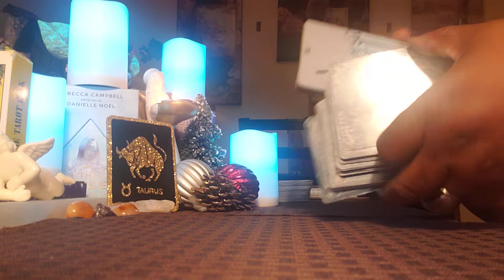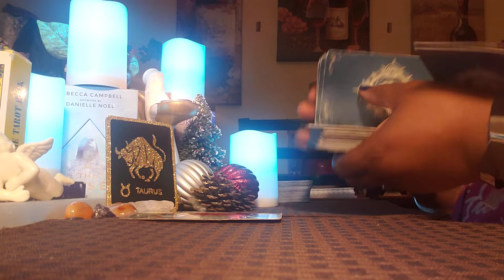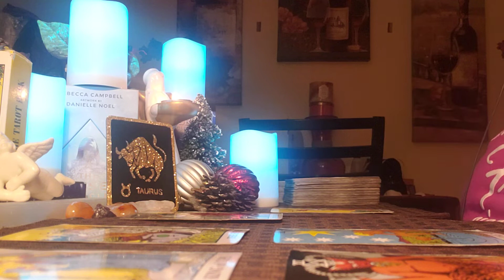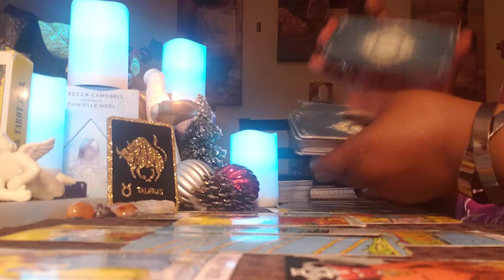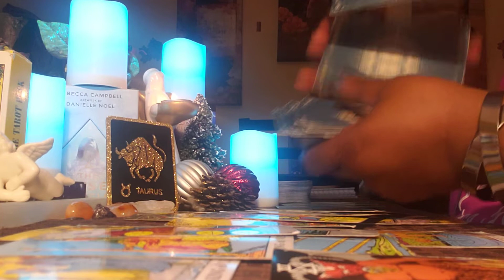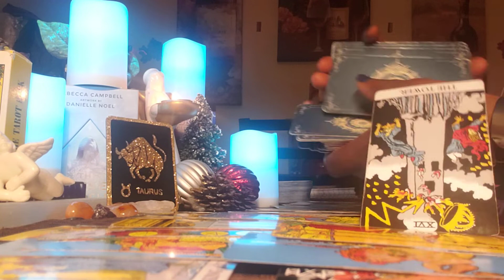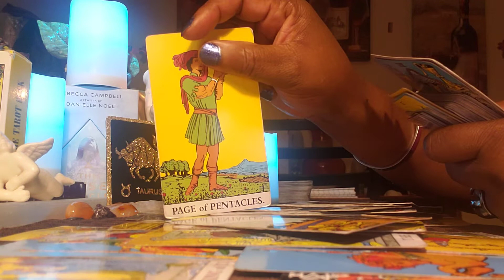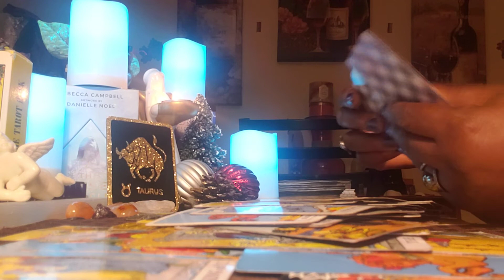Taurus ♉ Energy Reading: They Haven't changed. 👀